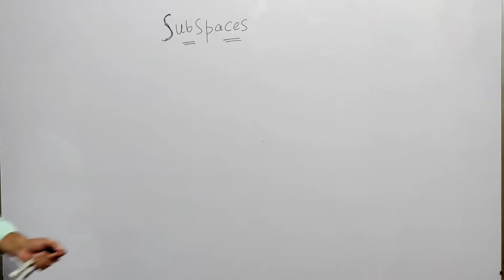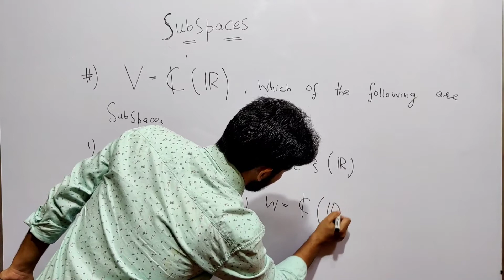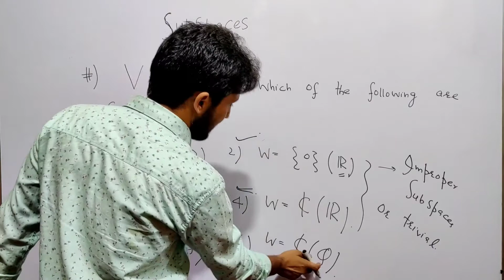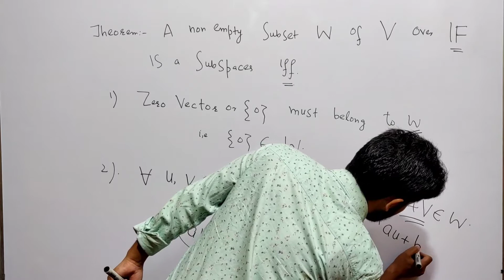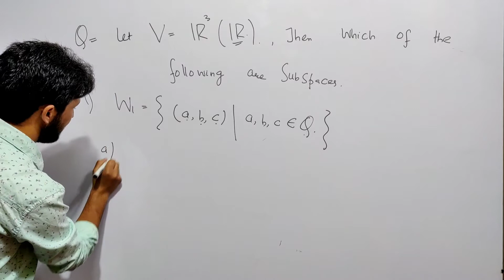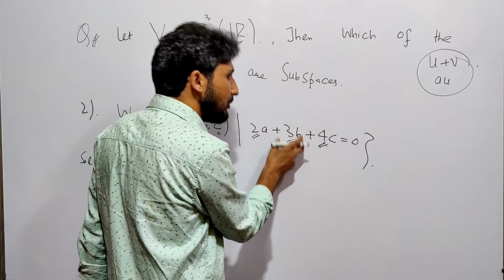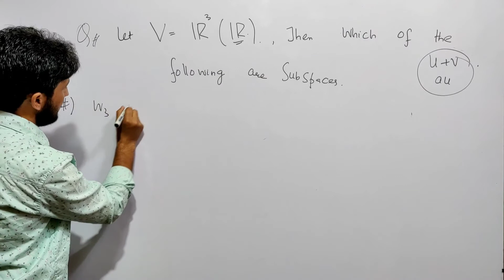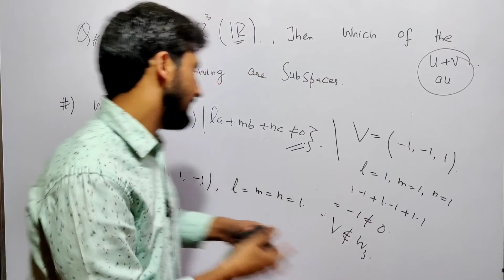Linear 05| Subspaces- Concept & Examples| B.Sc, IIT JAM & M.Sc Entrance| Shahbaz Rafiq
ubspaces- Concept & Examples| B.Sc, IIT JAM & M.Sc Entrance| Shahbaz Rafiq
This lecture is about the concept of subspaces, its examples and a related theorem for the criteria about subspaces